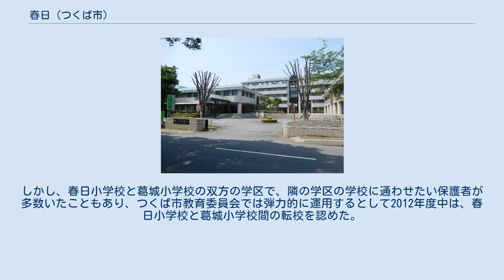春日 (つくば市)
日本 」 茨城県 」 つくば市 」 春日 (つくば市) 筑波技術大学（春日四丁目） 住宅街（春日四丁目） 春日（かすが）は、茨城県つくば市の地名。
現行行政地名は春日一丁目から春日四丁目。
 つくば市東部に位置し、筑波研究学園都市研究学園地区北部に位置する。
地域内は大学や住宅街となっている。
 一丁目にはつくば市消防本部中央消防署、筑波大学筑波キャンパス春日地区（春日エリア）、二丁目にはつくば市立春日小・中学校、かつらぎ公園、四丁目には筑波技術大学春日キャンパスがある。
 東は天久保、西は研究学園・下平塚・苅間、南は吾妻・小野崎、北は東平塚と接している。
 住宅地の地価は、2014年（平成26年）1月1日の公示地価によれば、春日2丁目15番5の地点で10万9000円/m2となっている。
 筑波研究学園都市に指定される以前は畑や林の広がる地域であった。
1977年（昭和52年）に筑波郡谷田部町と新治郡桜村の一部をもって成立する。
1979年（昭和54年）に図書館情報大学（現・筑波大学筑波キャンパス春日地区）、1990年（平成2年）に筑波技術短期大学（現・筑波技術大学）が開学すると同時に、周辺の宅地開発が進み、人口が増加した。
 1977年（昭和52年）に春日地区を設置する際に、当時の筑波郡谷田部町苅間及び同町東平塚にあった小字名を採用した。
 2017年（平成29年）8月1日現在の世帯数と人口は以下の通りである。
 つくバス 一丁目 二丁目 三丁目 四丁目 2012年（平成24年）現在、市立小・中学校に通う場合、学区は以下の通りとなる。
 2012年（平成24年）3月以前は、市立小・中学校に通う場合、春日全域が葛城小学校・手代木中学校の学区であったが、2012年（平成24年）4月5日に二丁目に小中一貫教育を行う春日学園（春日小学校・春日中学校）が開園したことにより学区が変更され、春日全域が春日小学校・春日中学校の学区になった。
しかし、春日小学校と葛城小学校の双方の学区で、隣の学区の学校に通わせたい保護者が多数いたこともあり、つくば市教育委員会では弾力的に運用するとして2012年度中は、春日小学校と葛城小学校間の転校を認めた。